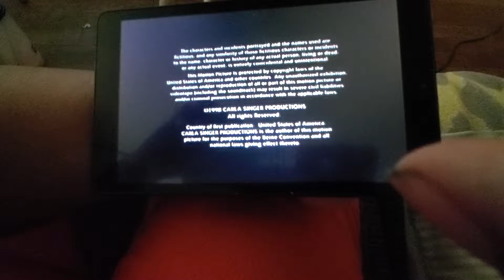Carla/Singer Productions/Catfish Productions/Hamdon Entertainment/Carlton International (1998)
From "A Marriage of Convenience"